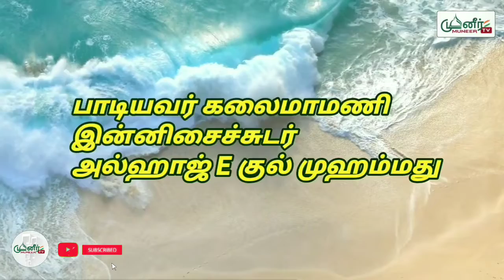Iraivaa neeum paarthu ramadan 2021 nagore d.mian. kalaimaamani haji e.gul mohammed nagore kavi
Song; iraivaa neeum

Lyrics
Tamilanban
Nagore kavi

Vocal
Kalaimaamani
Innisai chudar
Haji E.gul mohamed

Music
Nagore D.mian

Camera
Nagore D.hashim aslam

visual
Nagore Abdul Faris

Editing
Nagore D.Md.hussain thambi

Sound mixing
Nagore D.mian

Producer
nagore kavi

Please
comments